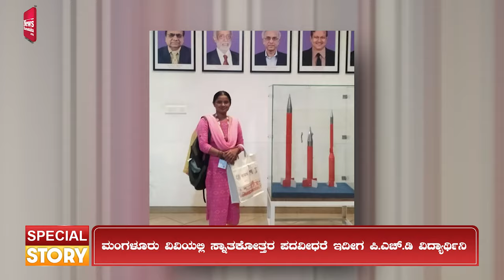ಚಂದ್ರಯಾನದ ಯಶಸ್ವಿಗೆ ಸಾಕ್ಷಿಯಾಗಿದ್ದ ಇಸ್ರೋದ ತಂಡದಲ್ಲಿ ಸುಳ್ಯದ ಯುವತಿ | News Karnataka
ಚಂದ್ರಯಾನದ ಯಶಸ್ವಿಗೆ ಸಾಕ್ಷಿಯಾಗಿದ್ದ ಇಸ್ರೋದ ತಂಡದಲ್ಲಿ ಸುಳ್ಯದ ಯುವತಿ